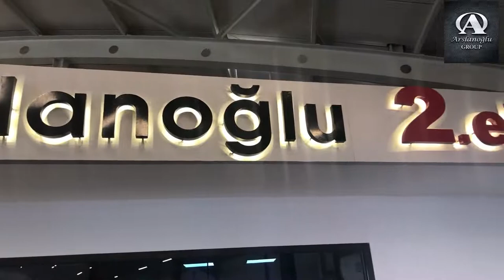Arslanoğlu 2.el Tanıtım. Çok yakında yeni videolarla sizlerle...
2.el sektörüne dair tüm sorularınızı yorumlarda bekliyoruz. Yorum yapın, gelecek videomuzda sizin de sorunuzu cevaplayalım.

Sağlıklı günler.